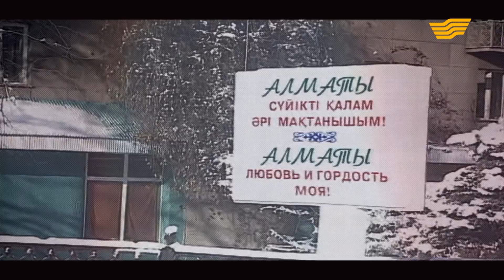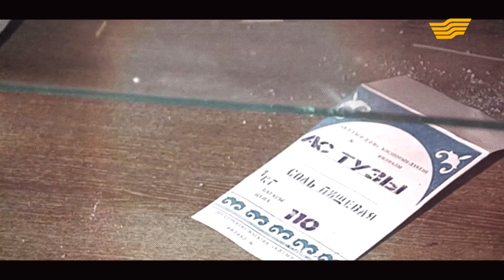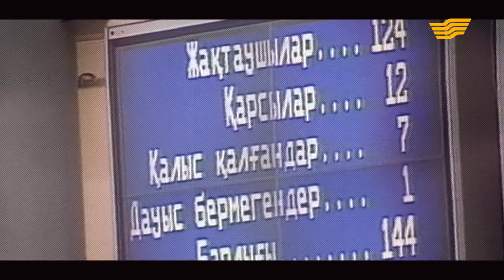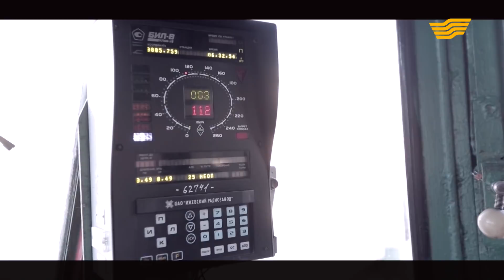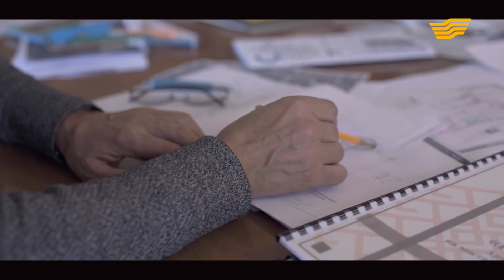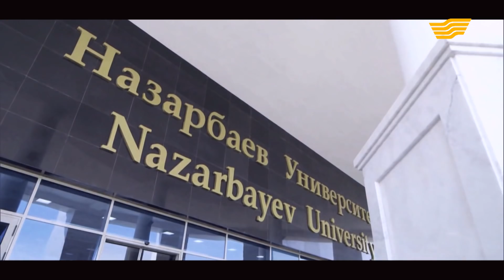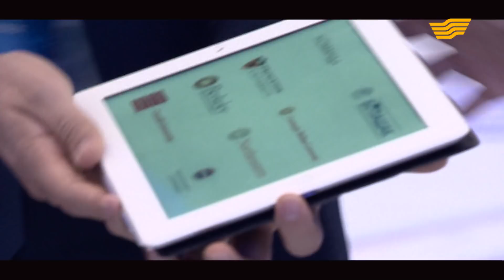«Бағаналы бақорда» деректі фильмi